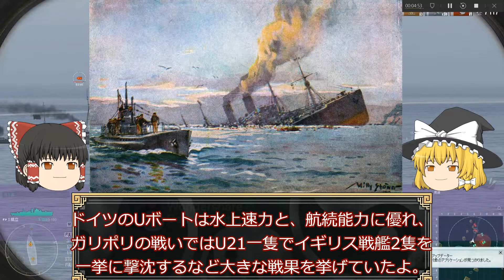この潜水艦暗号書盗まれました。ゆっくり解説伊1号潜水艦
今回はサムレイルをひろゆきや、河野玄斗の切り抜きを意識して作りました。なんかこうしたらいいというようなコメントを頂けたら幸いです。